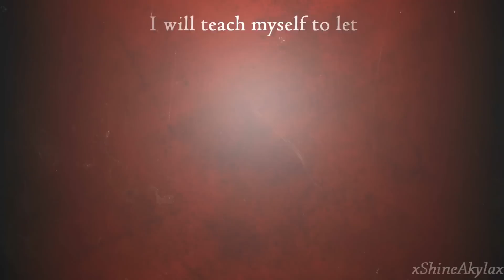【Meme】COPYCAT Bendy and the ink Machine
Programs: Paint tool SAI & Sony Vegas pro 12